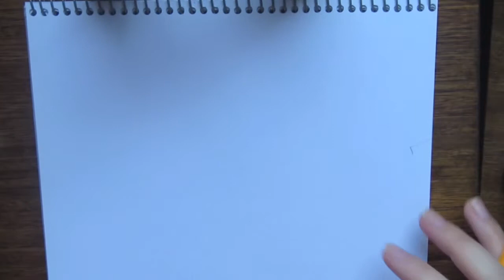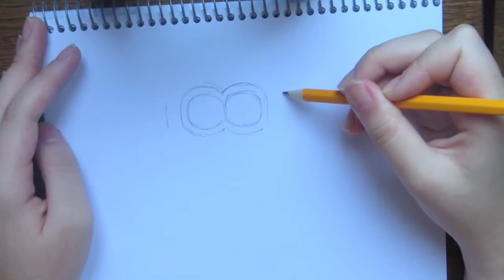Como dibujar a un minion (Dave) Hot to draw a minion / despicable me art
hola! Espero les haya gustado mi primer tutorial, espero de a poquito ir mejorando mis videos :)